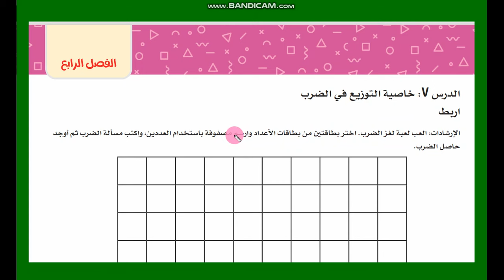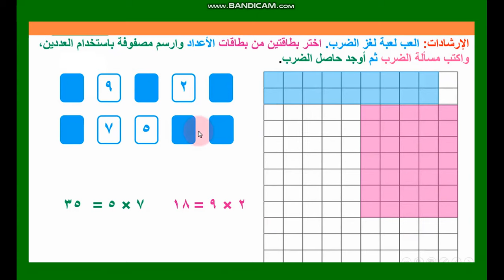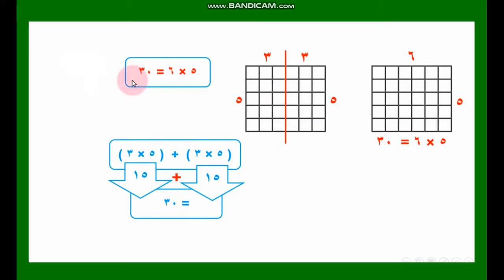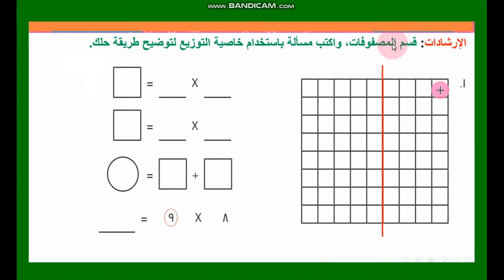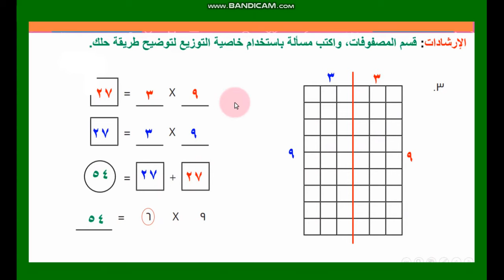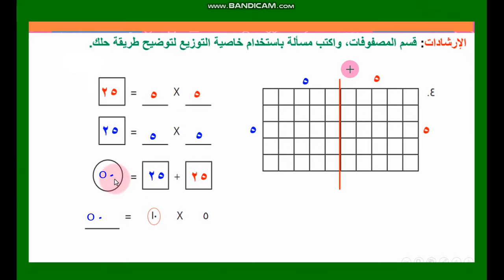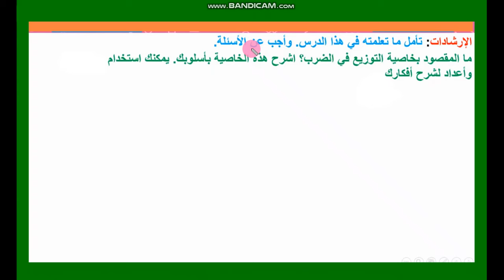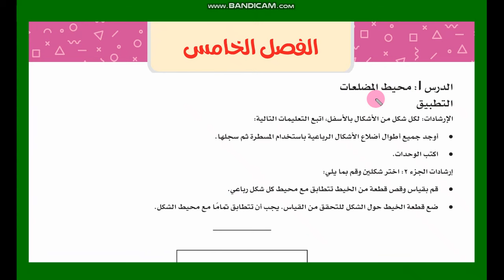حل الكتاب المدرسي صفحه 59 و60 و61 خاصية التوزيع في الضرب رياضيات صف ثالث ابتدائي وزارة ترم اول 2025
حل الكتاب المدرسي صفحه 59 و60 و61 خاصية التوزيع في الضرب رياضيات صف ثالث ابتدائي كتاب الوزارة ترم اول 2025